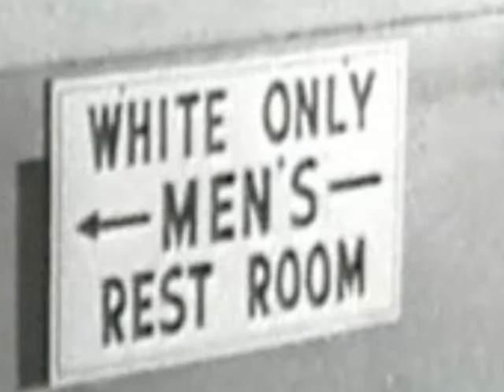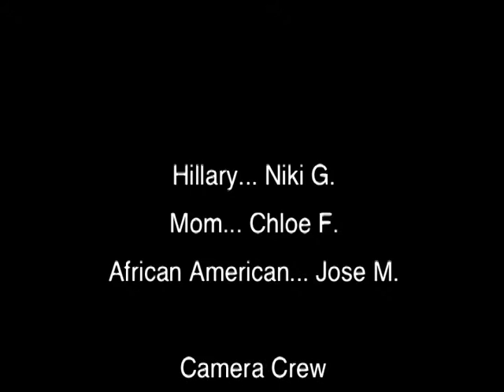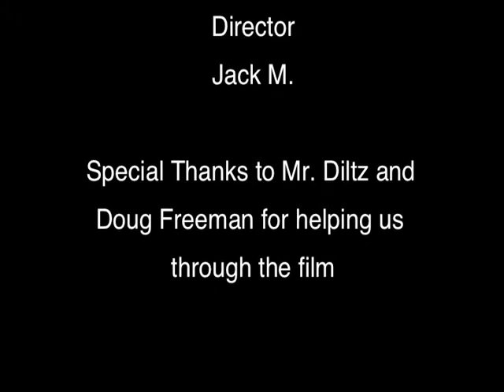Stand Up For Your Rights Don't Wait